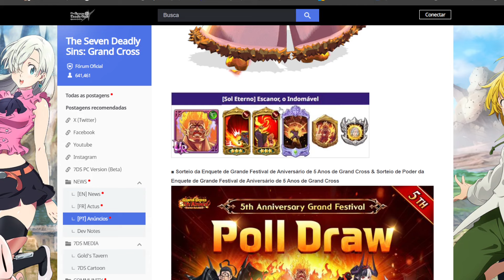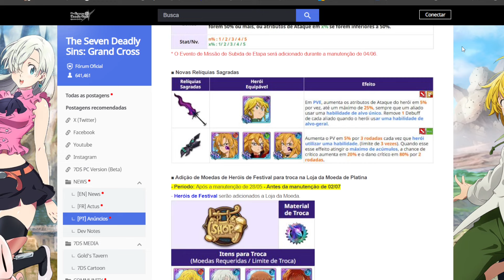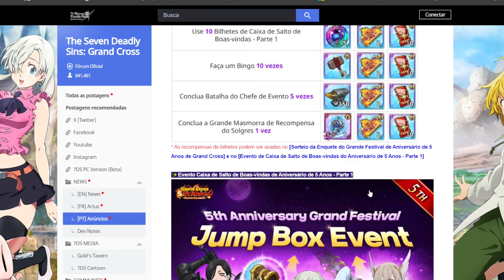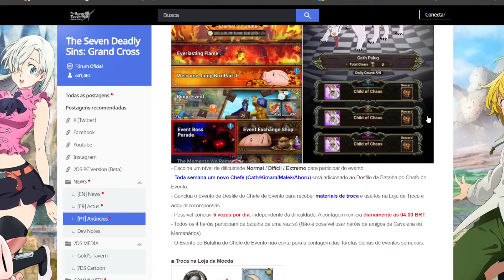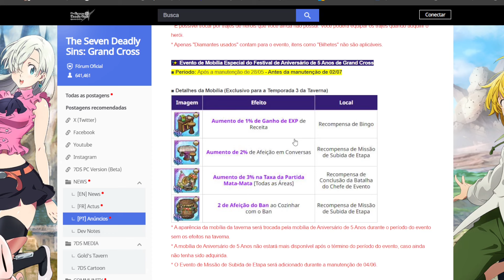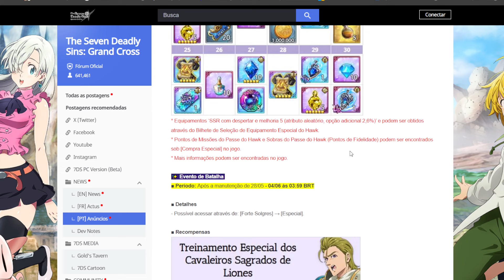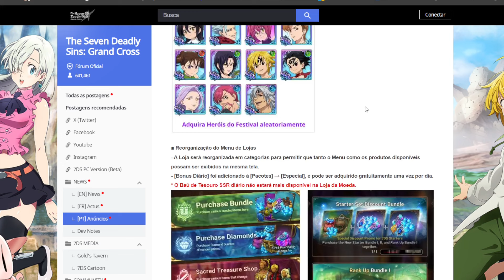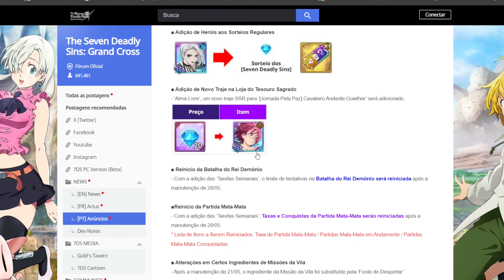ESCANOR FESTIVAL UR NO GLOBAL!+399 DIAMANTES FREE + TODOS OS EVENTOS E MELHORIAS NO GAME! - 7DS GC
NOVO ESCANOR ULTIMATE UR 7DS GRAND CROSS
ESCANOR FESTIVAL UR GLOBAL!+399 FREE DIAMONDS + ALL EVENTS AND GAME IMPROVEMENTS! - The Seven Deadly Sins

Link pra assinar AMAZON PRIME e ajudar o canal :

FARME +1100 DIAMANTES ATÉ CHEGADA DO PRÓXIMO BAN FESTIVAL NO GLOBAL! - The Seven Deadly Sins